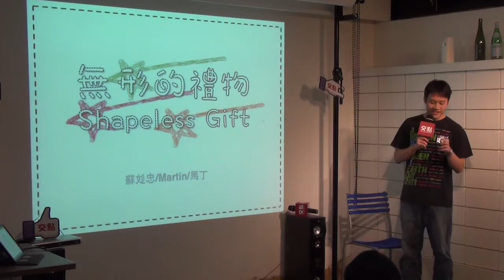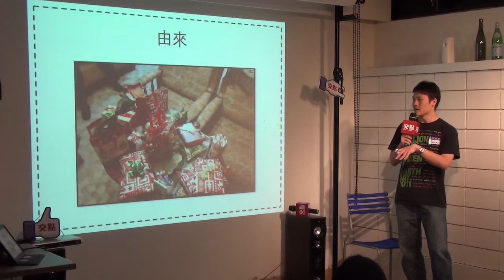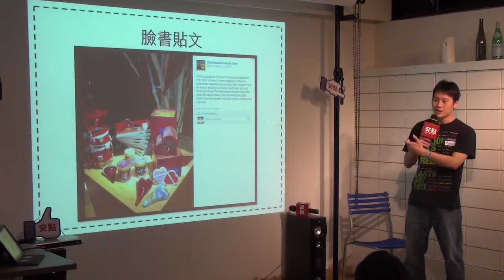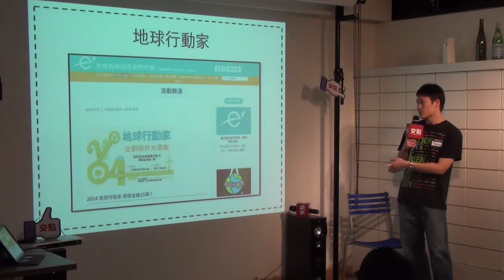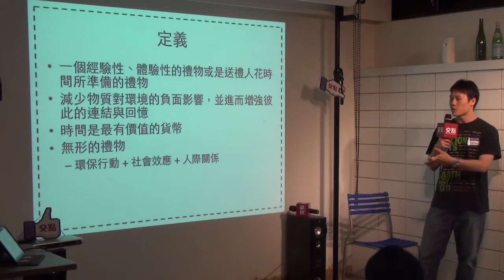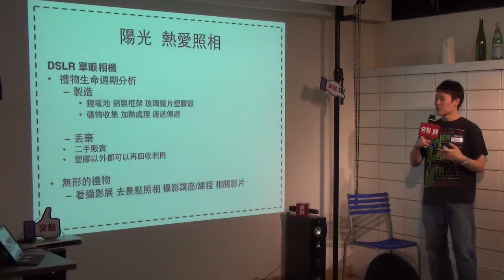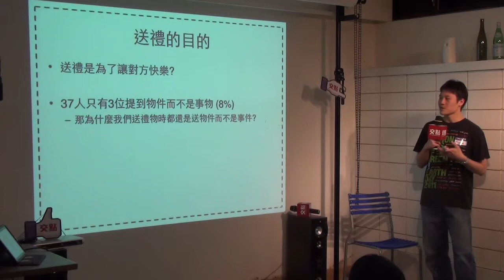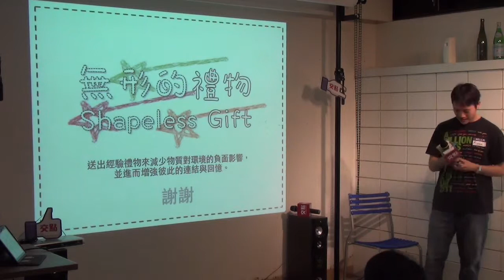交點台北2015.3月 - Martin - 無形的禮物Shapeless Gift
無形的禮物主要是在推廣送經驗禮物，我們希望當人們要送禮時， 可以避免送實體物品像是耳機、玩偶、衣物等等，而改送體驗與經驗， 像是陪他人爬山、看表演，又或是花時間為他人煮東西、按摩等等。 主要目的是為了減少物質使用與能源消耗，在其中也能幫助增進雙方的友誼。